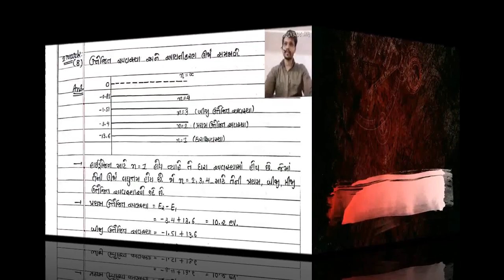STD 12 Sci | Phy | Chp 12 | Atom | Lecture-6